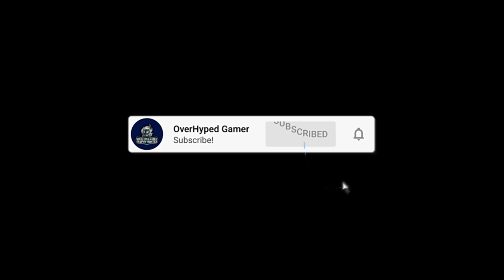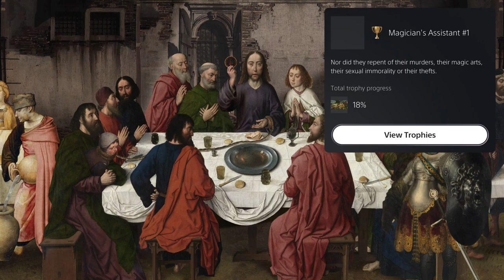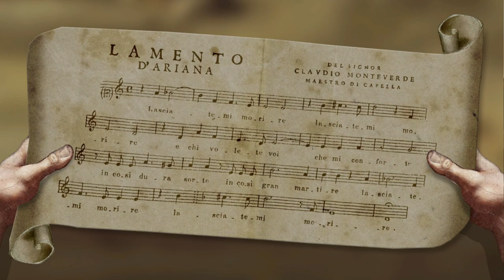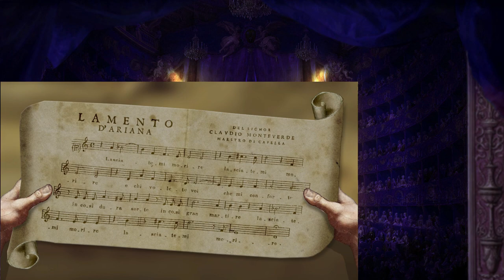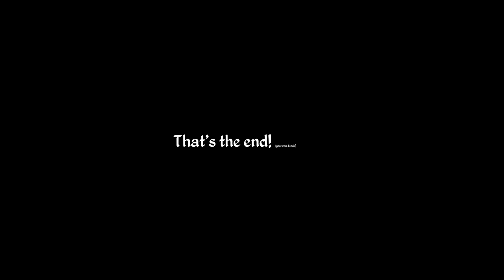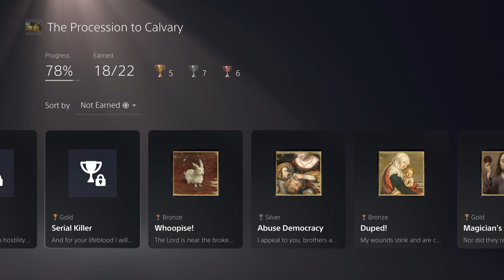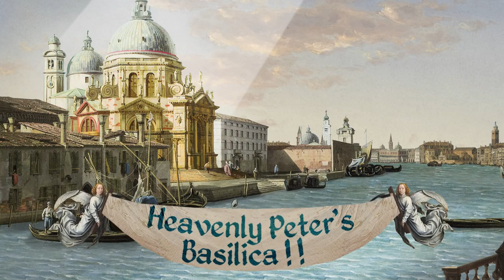The Procesion to Calvary 100% Walkthrough | Trophy & Achievement Guide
0 Degrees 100% Platinum Walkthrough | Trophy and Achievement Guide

OFFICIAL SUPPORTERS OF THE CHANNEL:
*OverHyped Gamers*    *___*
 Juliano Landim
 Christian Hansen
*Hyped Gamers*             *___*
  F.N.